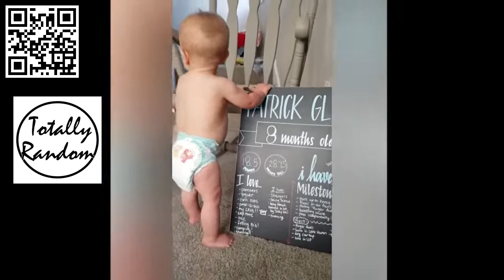Challenge Funny Kids Fails Jan 2019 Try Not To Laugh